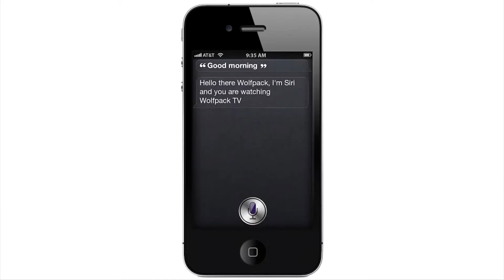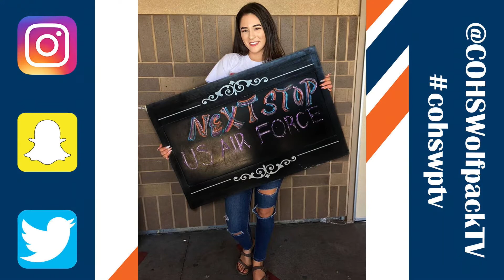COHS WPTV - 05/04/18